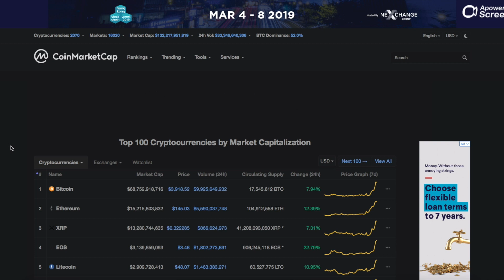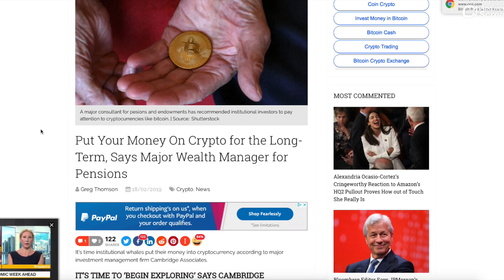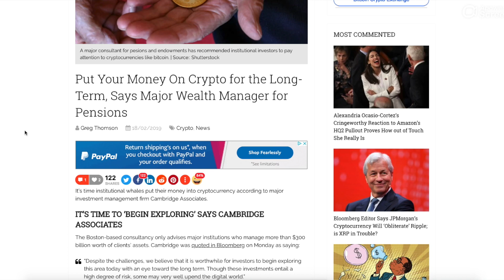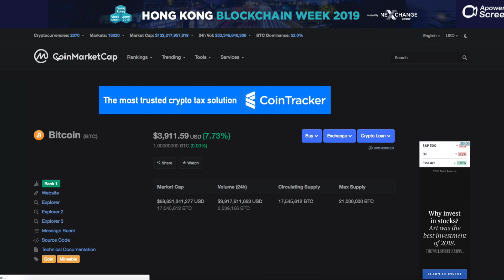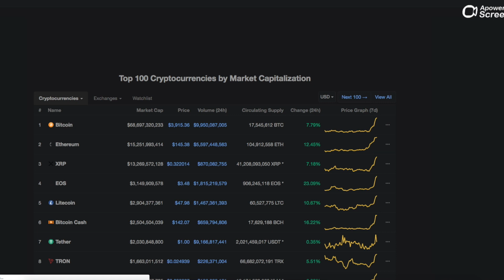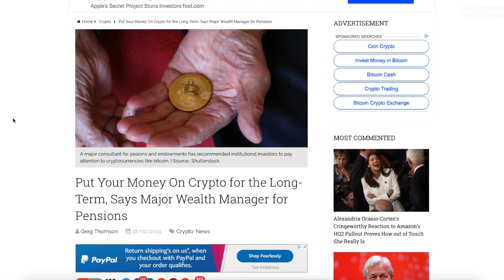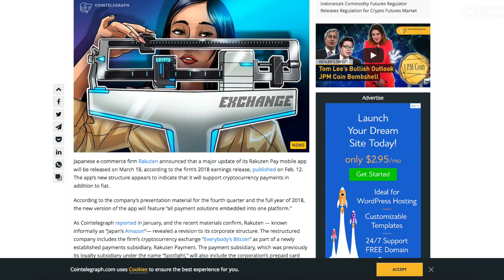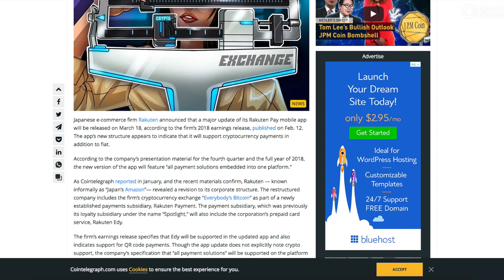Bitcoin above $3900. $12 Billion added. Rakuten to accept Crypto. Pensions to accept crypto?